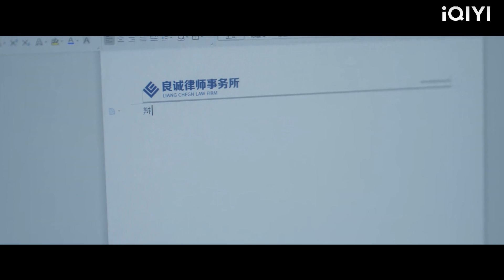Isteri membuang barang milik suami dan memulakan hidup lagi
WSWJ